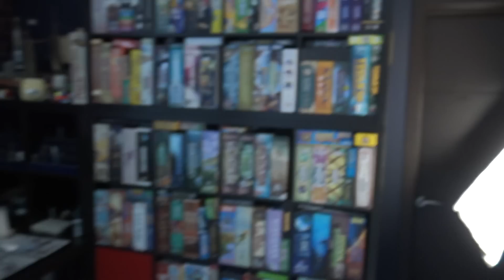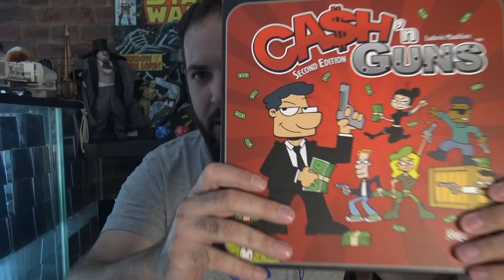Como nos afecta el HATE??? SIN PELOS EN LA LENGUA 9